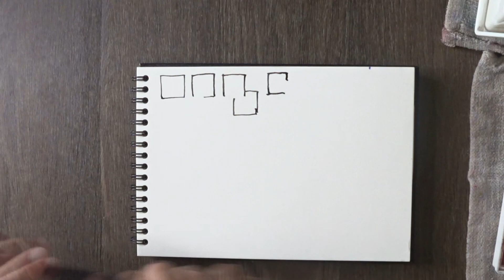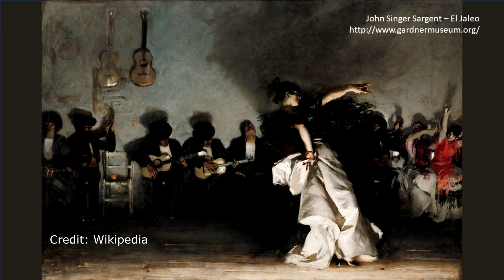Sketching Loosely Tip 2 | Designed Edges (6 min)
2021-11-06 Sketching Loosely Tip 2 | Designed Edges
Level 1 Tutorial = Absolute Beginner (Simple easy to follow)
0:00 Intro
1:33 Master's work
2:27 Demo
5:07 Examples
Painting should be fun and relaxing and not stressful, there's no objective other than learning and having a relaxing time. Painting should be easy, based on the skill level that you are at, no stress, but rather enjoyable.
Short Courses with me:
1) Sketch Techniques | Improving Observation
Websites:
FREE eBooks
Guide to Whee Teck's YouTube channel for beginners: